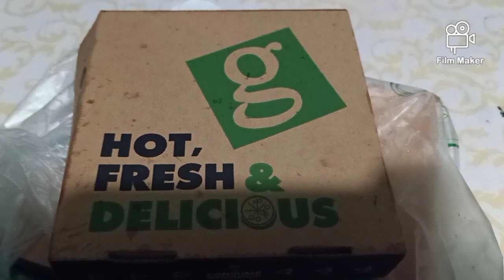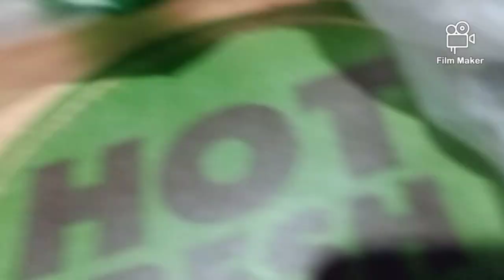First time namo mag-kita ni Camel Cats Tv Ani ug ni Jerson Weird pH SA Co Jordan Talabahan